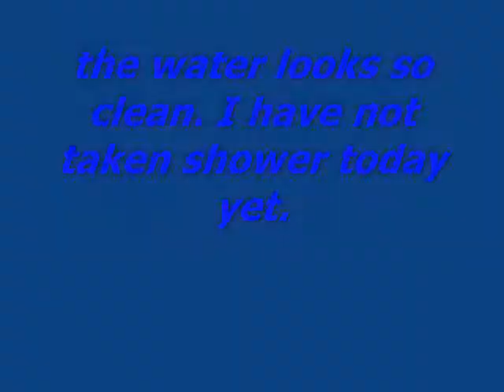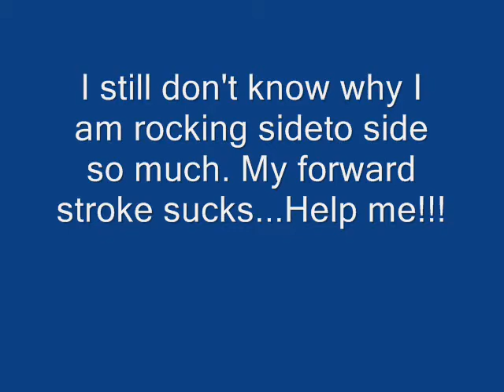Mowich Lake August 2009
Spent a few days at Mowich Lake in Mt.Rainier and took a video with my little Gopro Hero v.cam.. What a kayker do in the lake in the mountain? Kayaking!!!